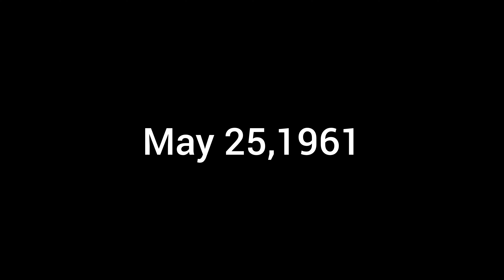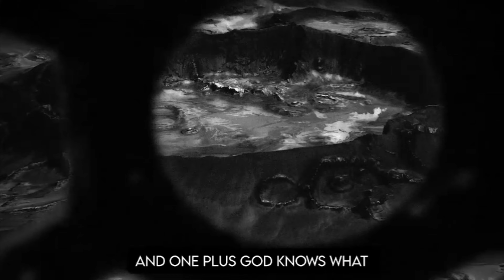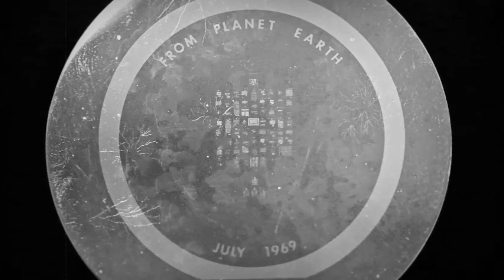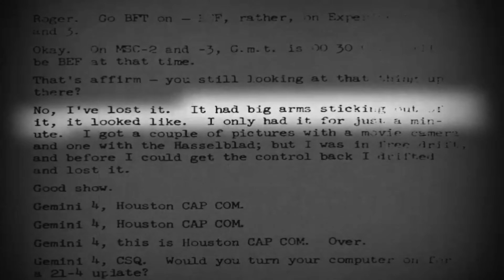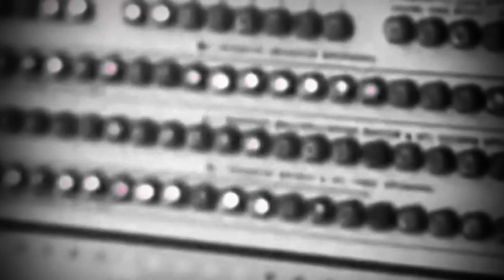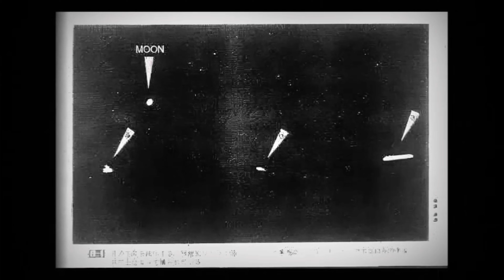Mga Istrakura Na Nakita sa Likod Ng Buwan - UFO at Alien sa Buwan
Ang Moon landing o lunar landing ay ang pagdating ng isang spacecraft sa ibabaw ng Moon, kabilang ang parehong crewed at robotic missions.  Ang unang bagay na ginawa ng tao na humawak sa Buwan ay Luna 2 noong 1959.

• This video may contain content created by AI or other automated technologies. Such content is provided for informational and educational purposes only and should not be relied upon for any specific purpose without verification of its accuracy or completeness. This content is not intended to be offensive or discriminatory. If you find any content that is offensive or discriminatory, please report it to us.

-It is not transformative in nature. -I only used bits and pieces of videos to get the point across where necessary. We make these videos with the intention of educating others in a motivational/inspirational form. Our understanding is that it is in correlation to Fair Right Use, however given that it is open to interpretation, if any owners of the content clips would like us to remove the video, we have no problem with that and will do so as fast as possible.